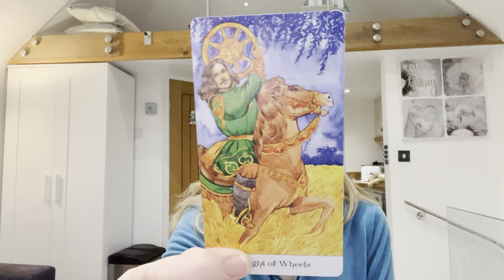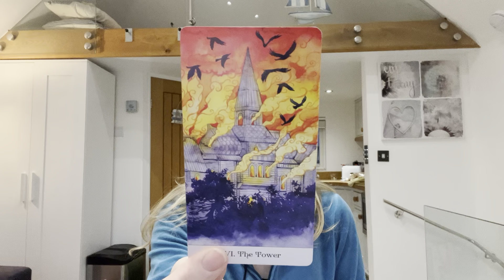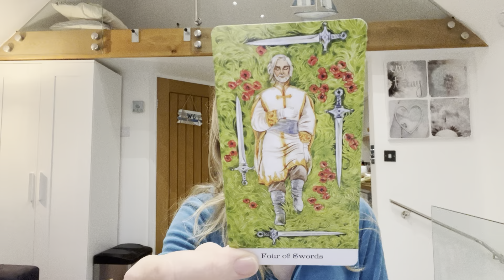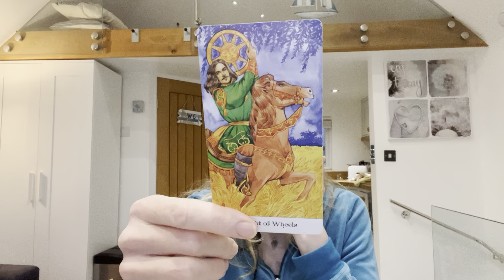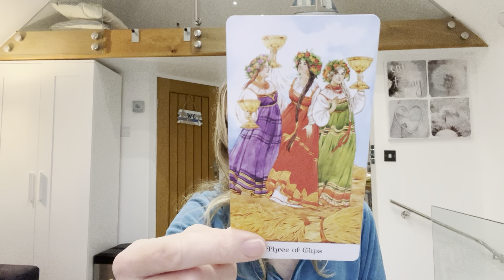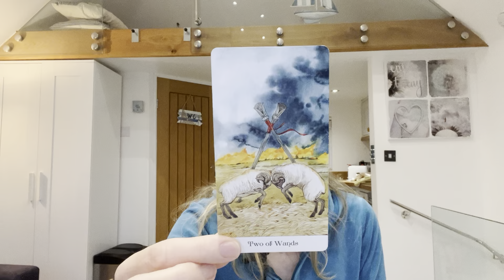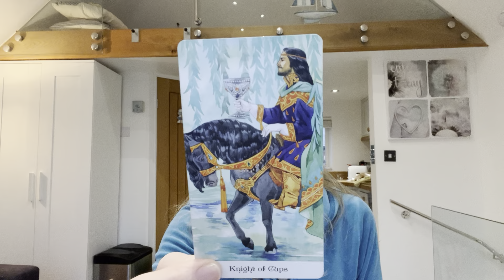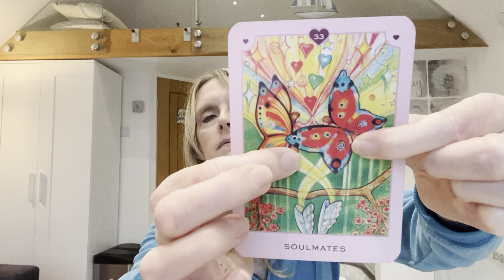SAGITTARIUS ♐️ "AT LAST YOU GET THE BREAKTHROUGH THAT'S BEEN COMING FOR SO LONG!"NOVEMBER 2023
Pick -A Card Reading, Individual Star Signs Readings and Specific Person Love Readings  🌎